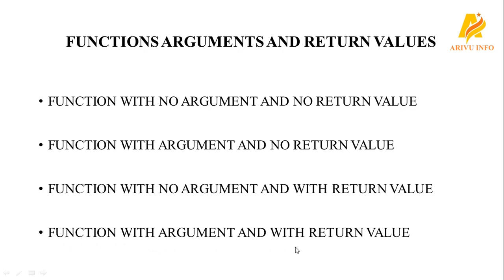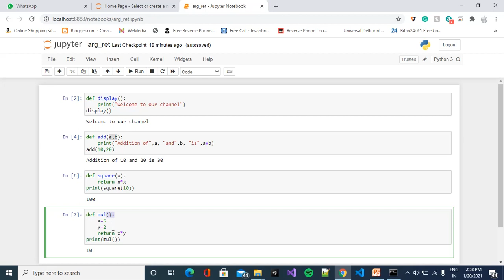Learning Python in Tamil | Part-34 | FUNCTION ARGUMENT AND RETURN VALUE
In the 34th part of the python course, you would learn the following,
FUNCTION WITH NO ARGUMENT AND NO RETURN VALUE
FUNCTION WITH ARGUMENT AND NO RETURN VALUE
FUNCTION WITH NO ARGUMENT AND WITH RETURN VALUE
FUNCTION WITH ARGUMENT AND WITH RETURN VALUE